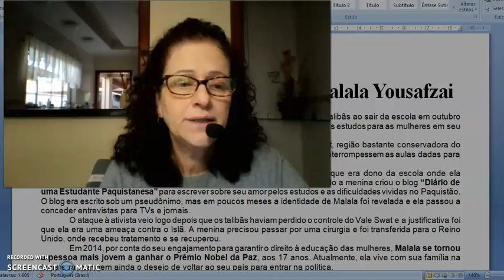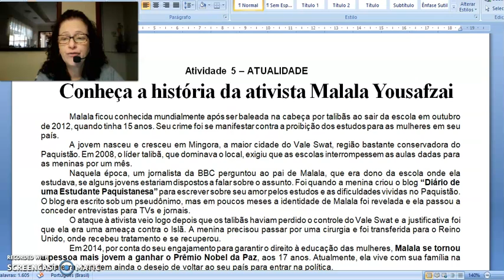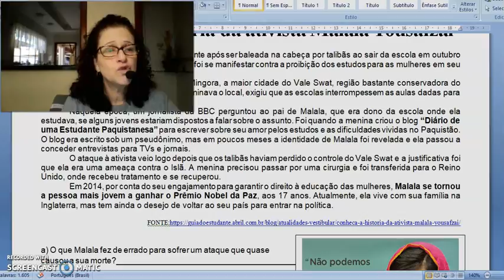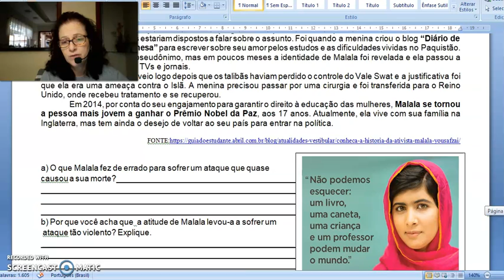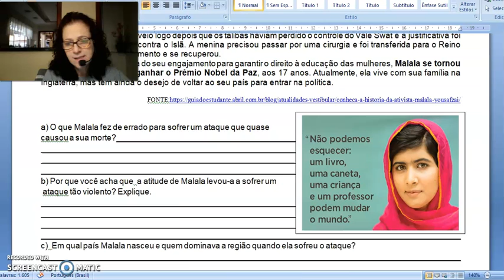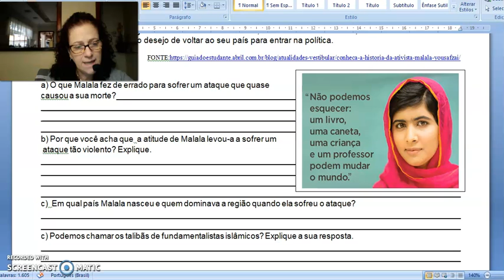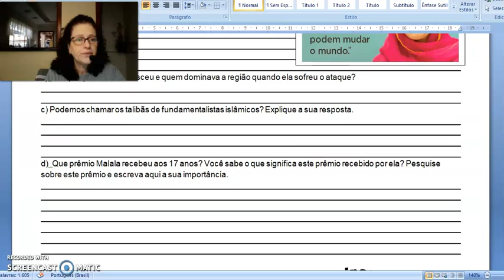5 explicação apostila 7ºano pág 20